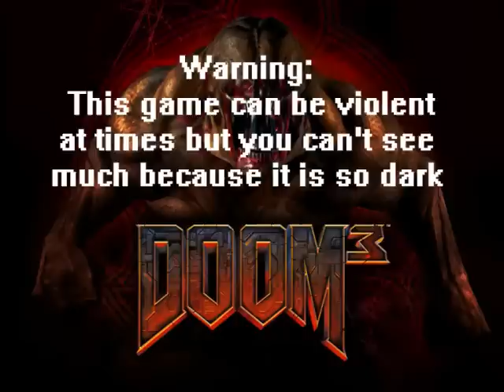Let's Play Doom 3 (Blind) - Part 22: Drilled by Sarge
I run into our old ally and mentor Sarge, who has been turned into a BFG-wielding tank demon... this is going to be fun.